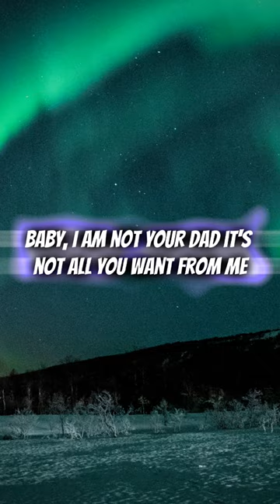24kGoldn - MOOD (Lyrics)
[ Copyright ] - The music and background image used in the video do not belong to me!

lyrics,
mood lyrics,